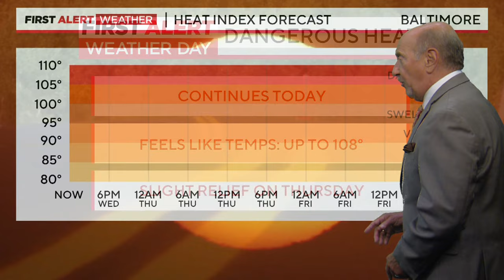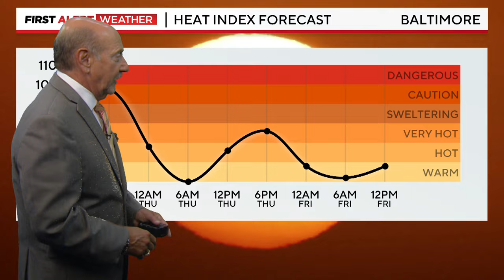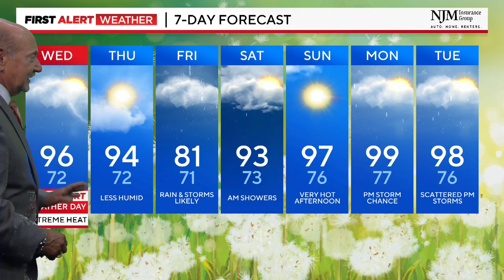Worst of the dangerous heat in store for Maryland on Wednesday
Today is day three of your WJZ First Alert weather days due to dangerous heat and we will likely feel the worst of it as humidity climbs to the highest point of the week.